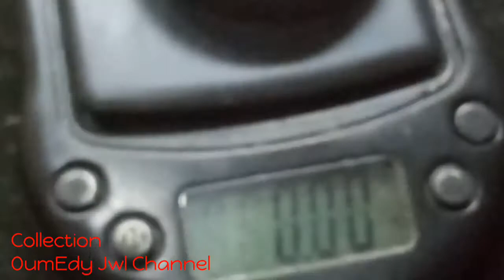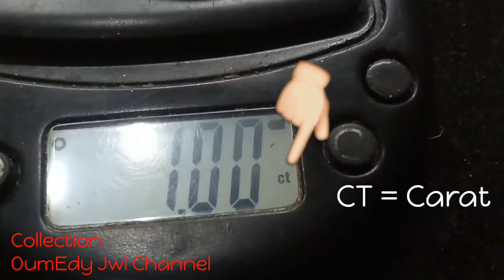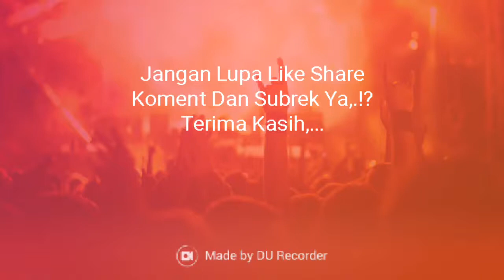Berlian Ukuran 0.10 Carat Untuk Cincin Kawin, Berlian Asli Eropa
Terima Kasih,...